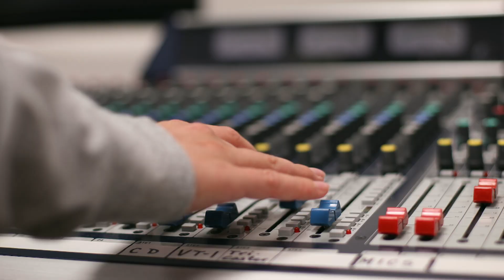Inside EKUSports: Episode 9(b), Season 4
A lot of inside information from head coaches Mark Elder, Samantha Williams, Cory Erdmann and A.W. Hamilton on this episode of Inside EKUSports.  Elder takes fans through the football team's win at Eastern Illinois and previews this week's big home game against Austin Peay.  Williams wants her basketball team to play an up-tempo style of basketball and create easy scoring opportunities.   Erdmann previews the OVC Championships for his young men's and women's cross country teams.  Hamilton wants his team to be better this season at finishing games after going 7-6 last year in one-possession contests.